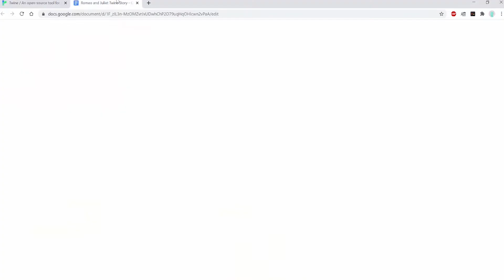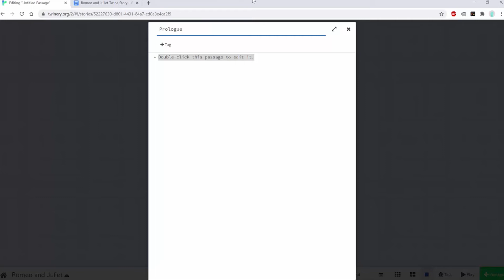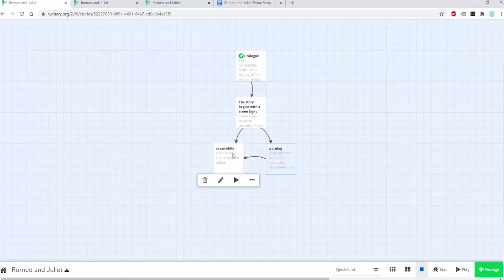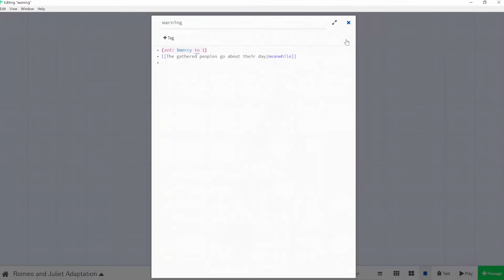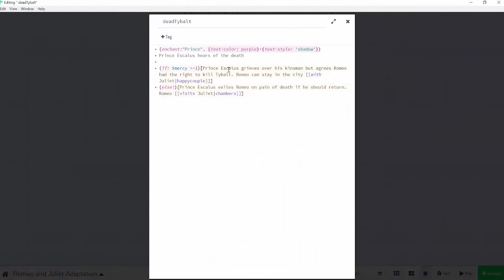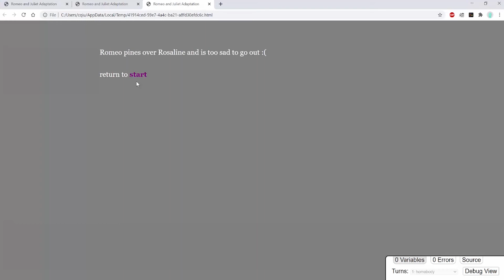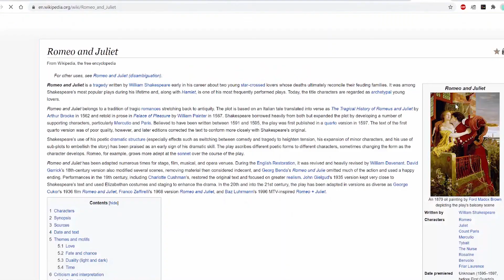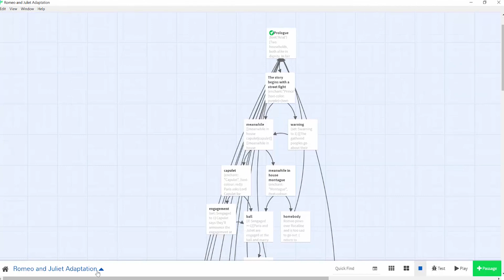Tutorials | Twine | Introduction to Passages, Storysheet, and Macros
In this video, SDSU Digital Humanities Center Assistant Cathy Qiu shows you how to get started with Twine by using an example project of re-writing existing stories for Twine and then how to customize your Twine stories. You’ll learn how to start thinking about non-linear stories, how to create different pathways, some simple macros (code for Twine passages), and CSS for Twine.

Start off with the Intro to Twine tutorial and accompanying transcript. A completed sample project is included in this tutorial series and is used as the basis for the tutorial videos and slides: @1k-LSVLHYM3p22sF0_azSWAM2G36l5iir/view

Slides: @ation/d/1mbw23J77TgxYF62Rw9IJ5vNDV37E71xj-OJLTAz_Goc/edit

@ation/d/1eXwwjJJra56xvms-H3BLdQpRn-4d6MeMhHCakcxE-IE/edit

English Transcript: @t/d/1NisxlVJ2o9ywraJuTaqh7axkuHblZQh-T1_M9w7LBq4/edit

Copyright Statement: @1PF2xNEPeA9E6yLlZARYMrlz4ku1Smkiy/view